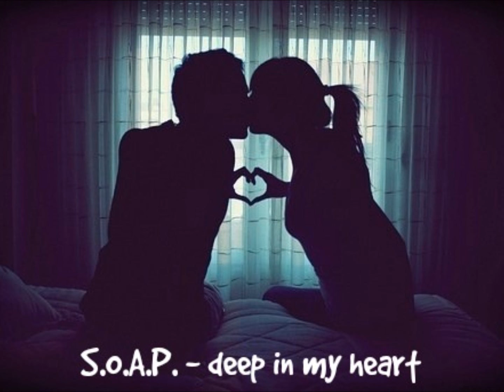S.O.A.P - deep in my heart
will post up the lyrics whenever i find them